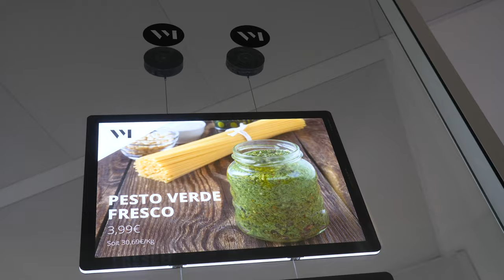VM Start Now (FR)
VM Start Now, est une solution innovante permettant de fixer un ou plusieurs afficheurs LED rétro-éclairés VITRINEMEDIA directement sur une surface vitrée, ne nécessitant aucune installation ou aucun travaux.

VM Start Now permet à tous d'être remarquable très facilement et à moindre coût.